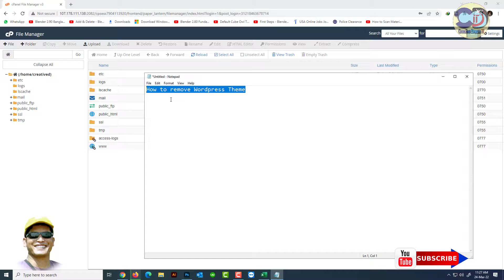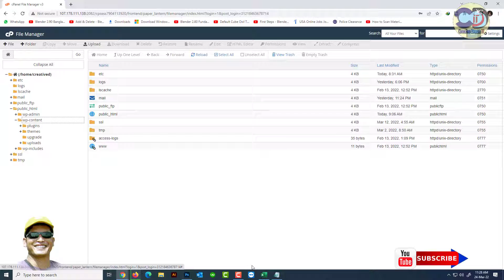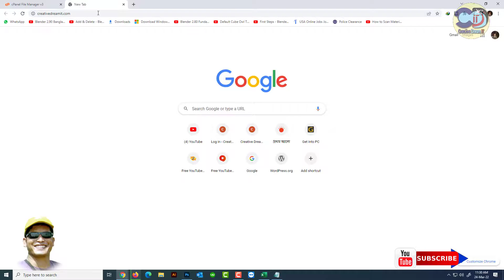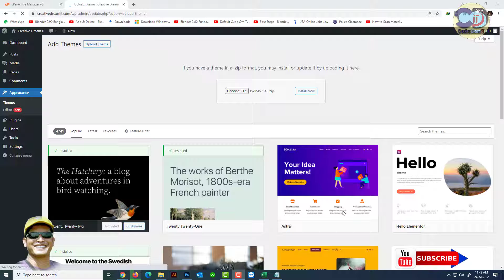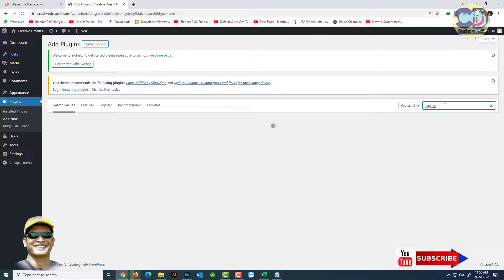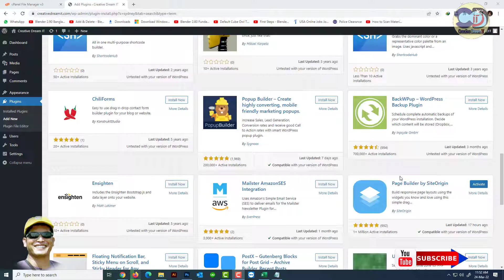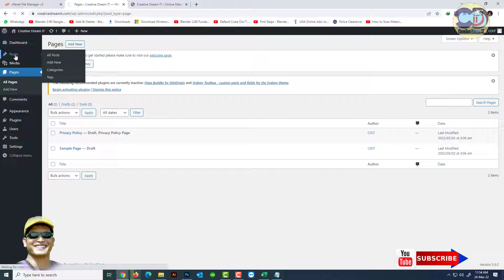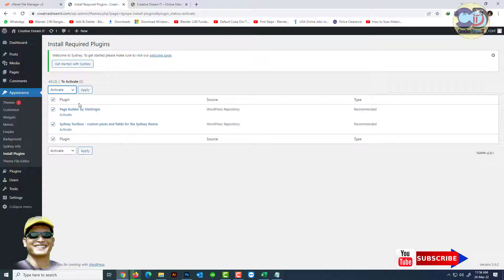How to make WordPress Website | Remove theme and upload new theme | WordPress Tutorial | part 08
In this video I will be able to be showing you - In this video, I'm going to show you "How to remove previous theme and add new theme upload in your WordPress website".

I have deleted and uploaded the Sydney WordPress Theme